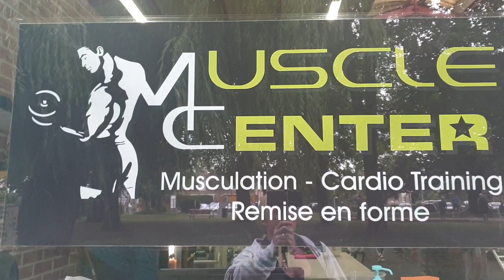Training post covid-19 à Muscle Center à Auchy-les-Mines (62) HDF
Présentations de la salle Muscle Center. Les changements après la rouverture de la salle. Restrictions, gestes barrières et autres.